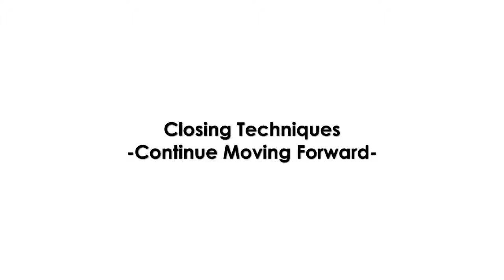Closing Techniques - Continue Moving Forward - How to Sell Merchant Services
James Shepherd offers advice on how to sell merchant services on this channel.  Our training as well as are used by thousands of sales professionals in the credit card processing industry.  We also brand our training and technology solutions for ISO's, processors and other sales teams in the payment processing industry.  James Shepherd is a thought leader in the payments industry and provides consulting and sales management and technology design implementation.  If you sell merchant services, recruit credit card processing sales people or run an organization providing these services, visit us online and connect with James.

James Shepherd is the CEO and Founder of CCSalesPro, the leader in merchant sales training and technology.

Get one on one coaching sessions with James through our 6 week jump start program.  to learn more.

We offer custom video training creation for ISOs as well as a branded learning management system to train a team of agents.  to learn more.

Our Statement Analysis Tool provides the ability for instant, on the spot analysis and proposal.  to learn more.

Join our Pro Club for Individual Merchant Sales Agents and get a monthly workshop session with James as well as access to our entire video library.  to learn more.